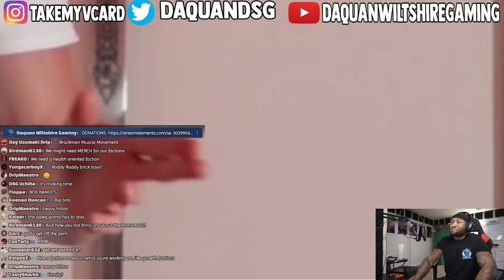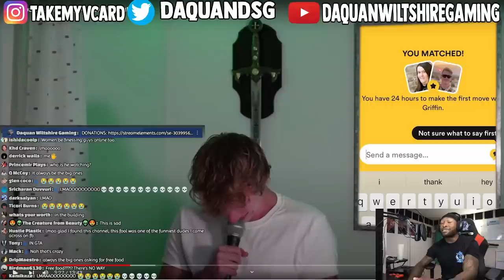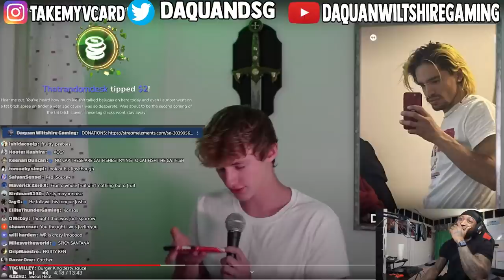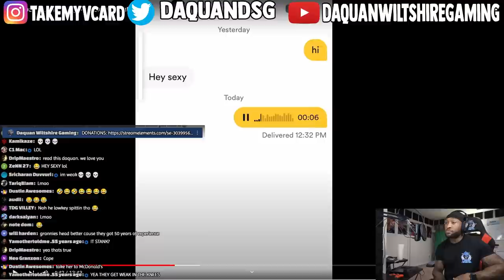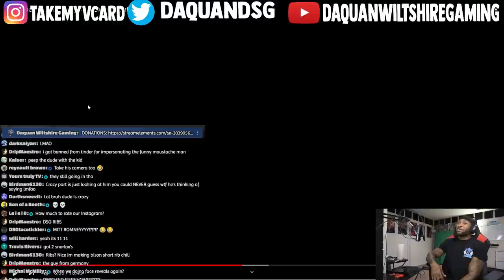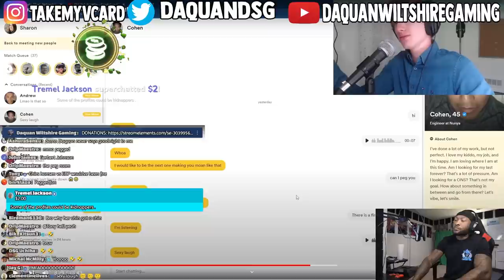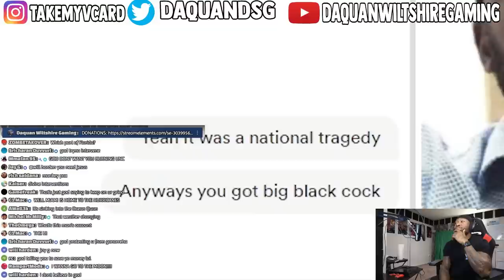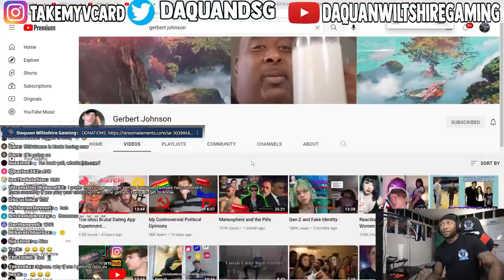THERE'S NO WAY DUDES ARE THIS DESPERATE